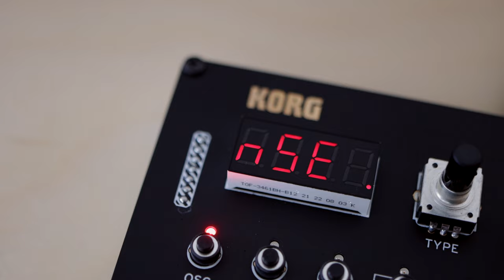KORG Dense by Sinevibes - promo video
Dense by Sinevibes is a vintage virtual analog oscillator plugin for KORG prologue, minilogue xd and NTS-1.